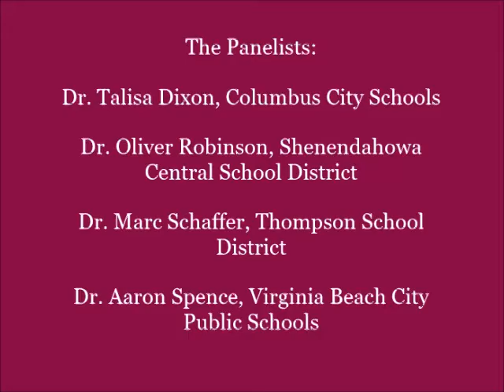4 outstanding Superintendents Talk About Preparing Superintendent-Aspirants to Take the Helm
Doug Eadie interviews really board-savvy superintendents Talisa Dixon (Columbus City Schools, Ohio), Oliver Robinson (Shenendehowa Central School District, New York), Marc Schaffer (Thompson School District, Colorado), and Aaron Spence (Virginia Beach City Public Schools, Virginia) about preparing superintendent-aspirants to build a solid partnership with the board when they take the helm of a district.